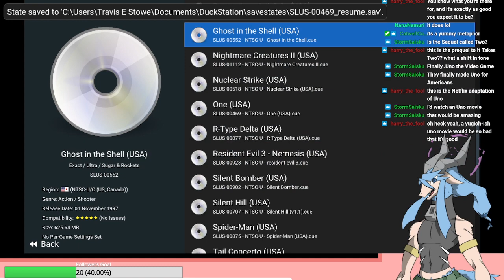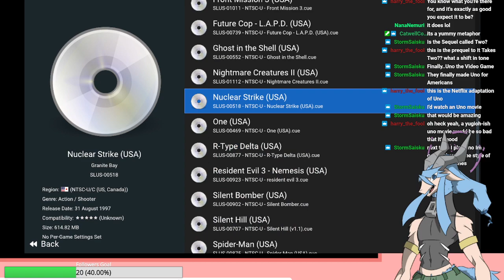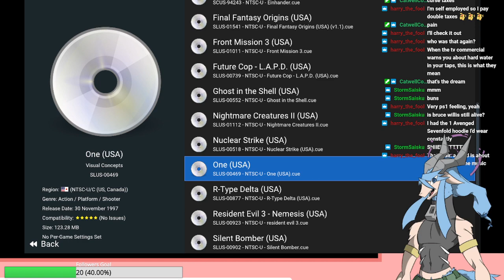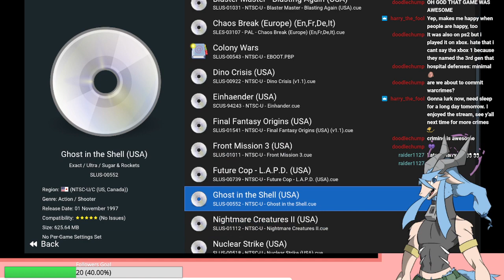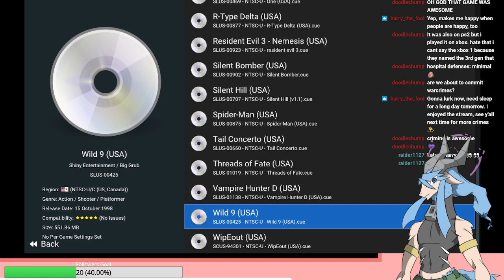Depressed homosexual Goat plays PS1 games!!!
Wanted to take a break from making art and after a bad bit of depression atm so i decided to play a few random PS1 games.